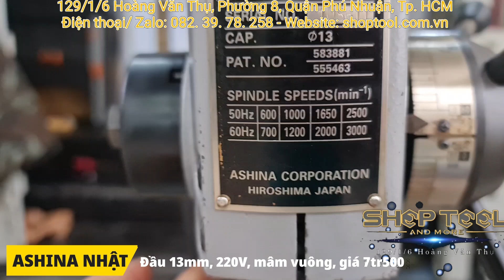ASHINA NHẬT, ĐIỆN 220V, MÂM VUÔNG, CHUẨN, ĐẸP, ZIN | 0823978258 SHOPTOOL